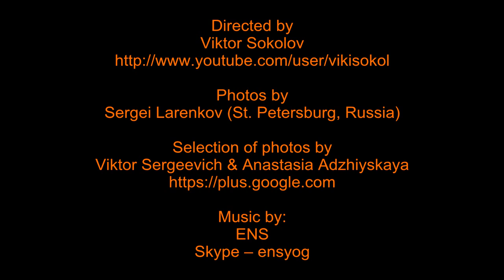Ghosts of World War II